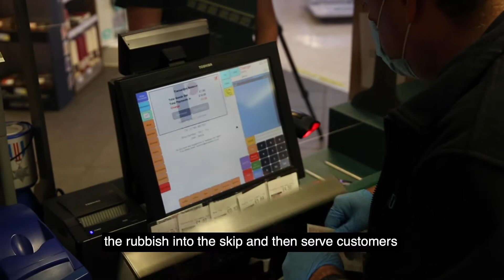Making A Difference Awards 2020 Winner Shane and Premier Store Aramark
Shane Ford wins a Surrey Choices Making A Difference Award to celebrate his growth and development of his skills to become an incredible employee. From replenishing shelves, serving customers, selling lottery tickets to operating the till, something he did not initially think he was able to do.  Shane has become a truly valued member of the team at Premier Stores Aramark.